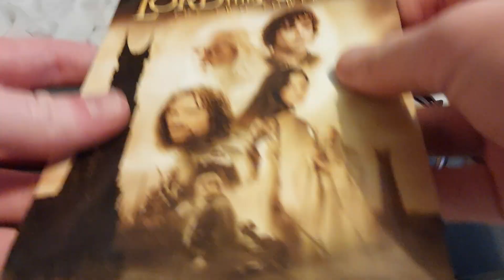The Lord Of The Rings The Two Towers (UK) DVD Unboxing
Unboxing The Lord Of The Rings The Two Towers DVD